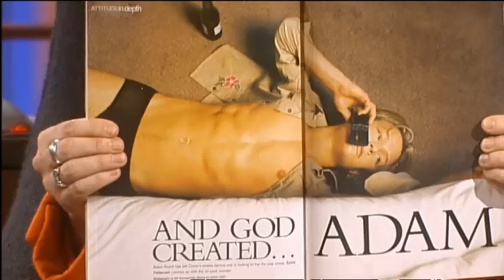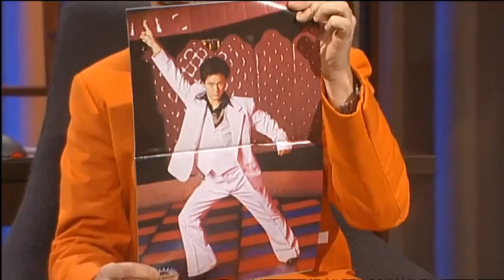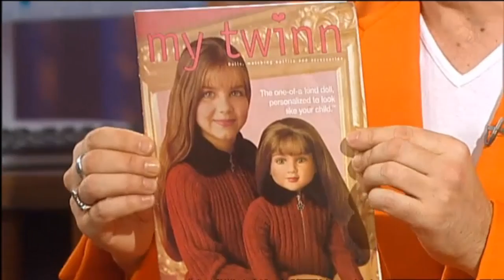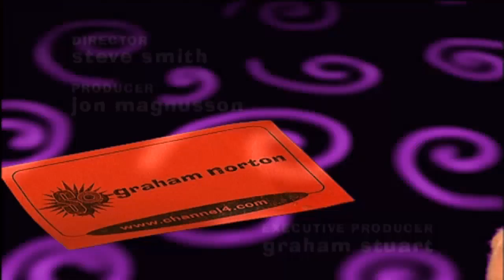So Graham Norton 1999-S3xE5 Gilbert and George, Adam Rickett-part 2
Graham's guests are artists Gilbert and George and Coronation Street actor Adam Rickett. Part 2.

Aired: 12/17/1999